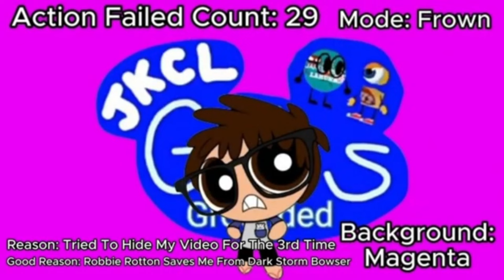No JKCL Gets Ungrounded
Credit To FernandoLG Angry Birds CRiTORA Willow Cat And Dogs For Saving Me For The 3rd Time